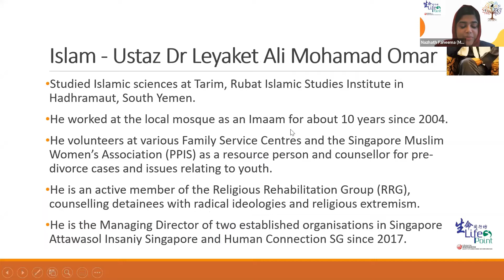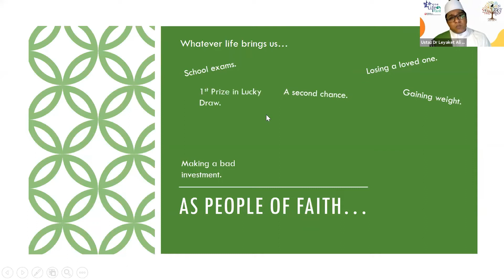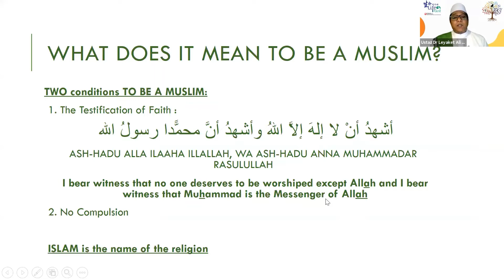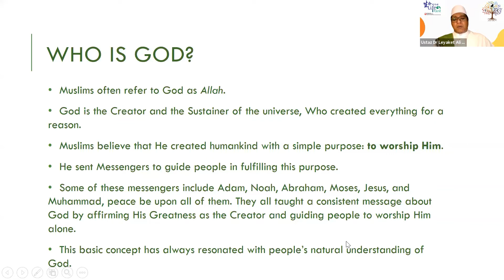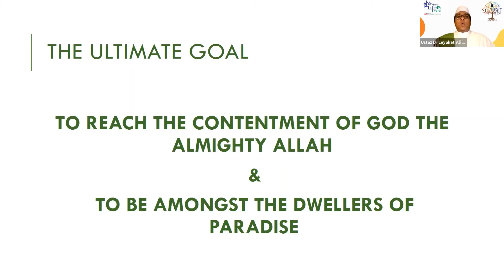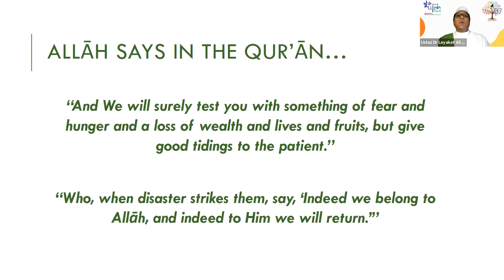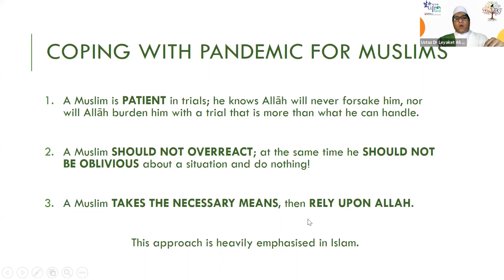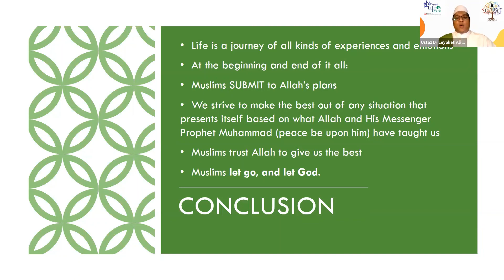Life Point Interfaith Forum 2021: In Search of Life Amidst the Pandemic - Muslim Speaker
Islam - Ustaz Dr Leyaket Ali Mohamad Omar
- Studied Islamic sciences at Tarim, Rubat Islamic Studies Institute in Hadhramaut, South Yemen.
- He worked at the local mosque as an Imaam for about 10 years since 2004.
- He volunteers at various Family Service Centres and the Singapore Muslim Women’s Association (PPIS) as a resource person and counsellor for pre-divorce cases and issues relating to youth.
- He is an active member of the Religious Rehabilitation Group (RRG), counselling detainees with radical ideologies and religious extremism.
- He is the Managing Director of two established organisations in Singapore Attawasol Insaniy Singapore and Human Connection SG since 2017.